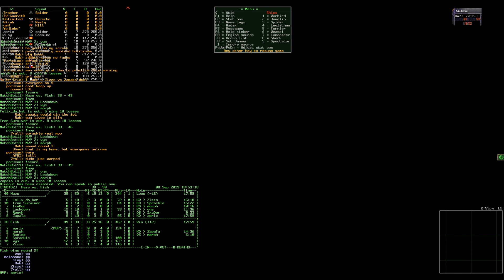Haze vs Fish- TWDTD Playoffs Semifinals (round 2)